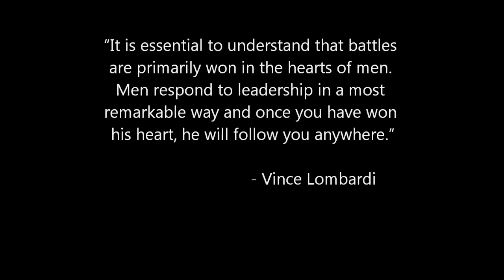BYU Football 2010 Highlights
After a disappointing 1-4 start to the season, Coach Mendenhall circled the wagons and made some adjustments. The Cougars displayed true grit and character to finish the season winning six of their last eight games of the 2010 campaign.